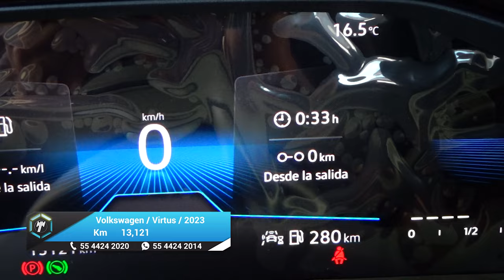Volkswagen / Virtus / 2023 - 25029